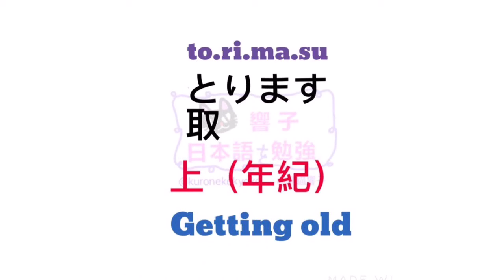日文教學 | 大家的日本語 | 日語自學 | JLPT | WORDS 80 [黑貓響子]